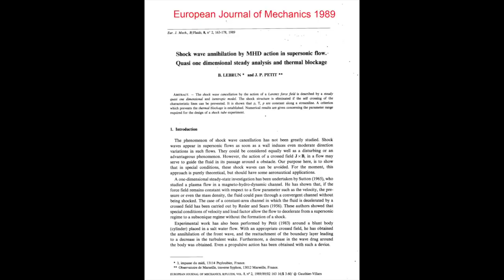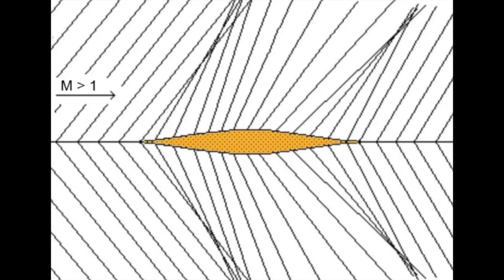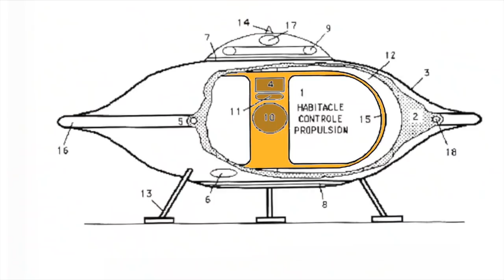JPP sur les OVNIS en 5 min